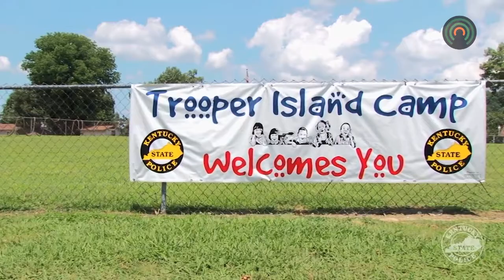KSP still has open slots for Trooper Island